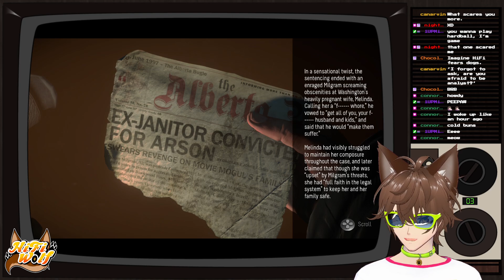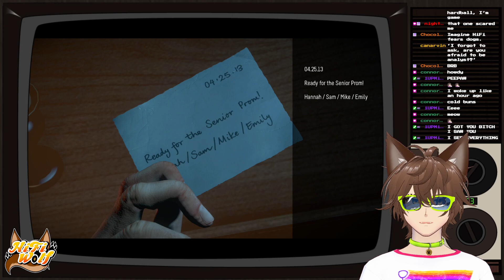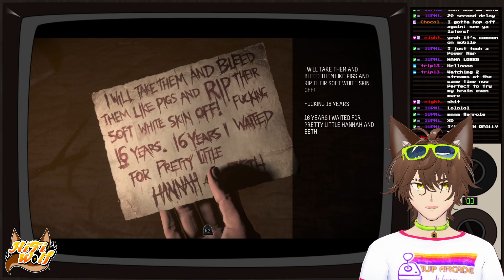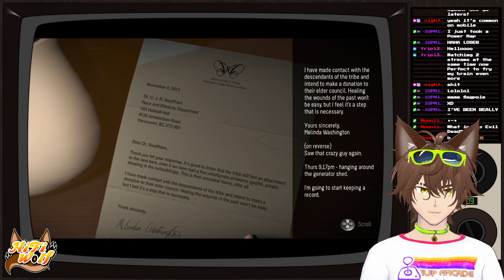CABIN FEVER.. || Until Dawn [Part 1]